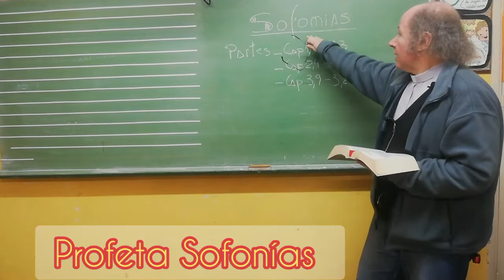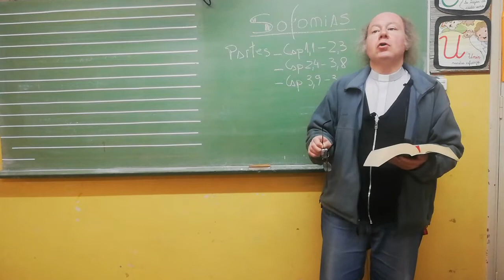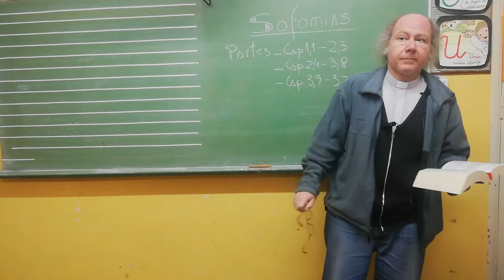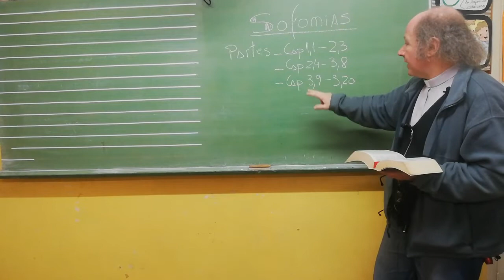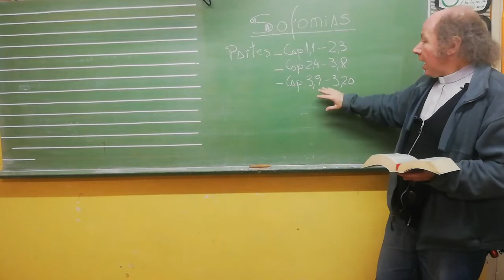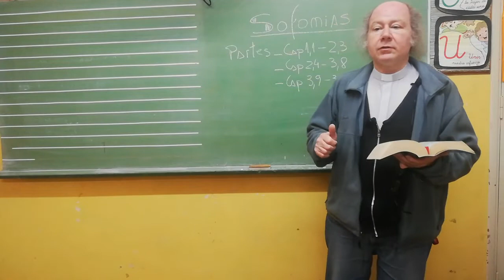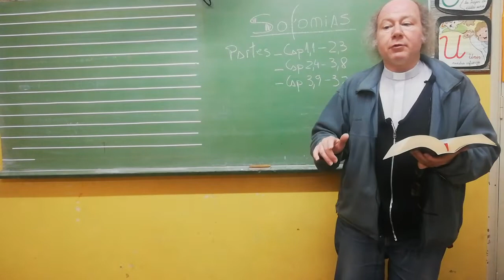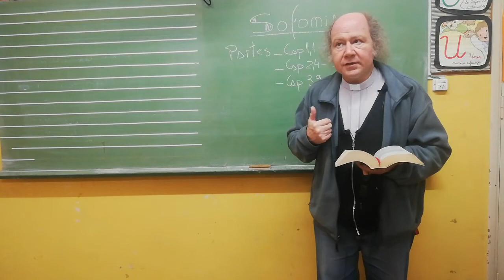Conociendo La Biblia "Profeta Sofonías"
El Padre Aldo Magadán en esta nueva oportunidad nos habla acerca del profeta Sofonías, cuyo nombre significa «Dios protege", y es el noveno de los profetas menores del Antiguo Testamento, hijo de Kusí, de la tribu de Simeón.